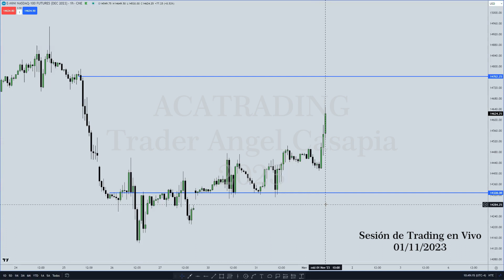Qué NECESITAS para CREAR tu ESTRATEGIA | ACATRADING